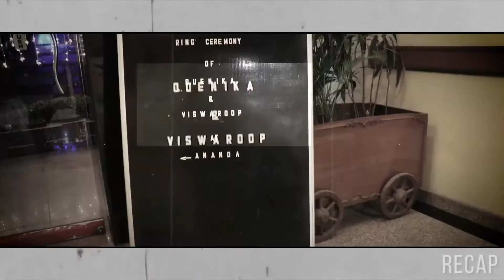Cinematic Wedding highlight teaser song - Dehradun Wedding Photography 9634763585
This is one of the best wedding.

dehradun best wedding video
best cinematic wedding video
dehradun wedding photographer